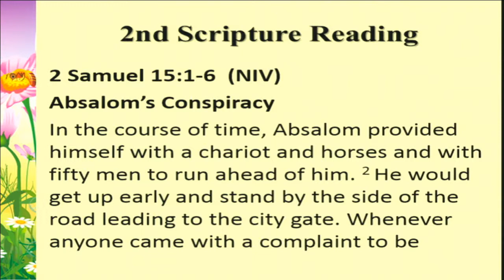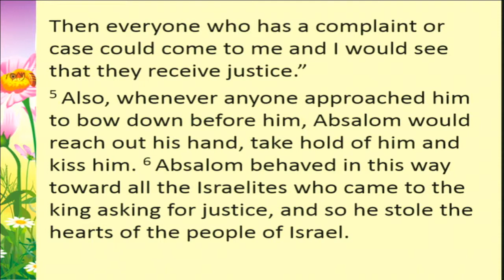Part 1 of our sermon series "Family Issues of Biblical Proportions"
Part 1 of our sermon series "Family Issues of Biblical Proportions", entitled "With Family Like This, Who Needs Enemies?", where Pastor Tricia Watson talks about family dynamic, and examining one's own behavior when interacting with family members.